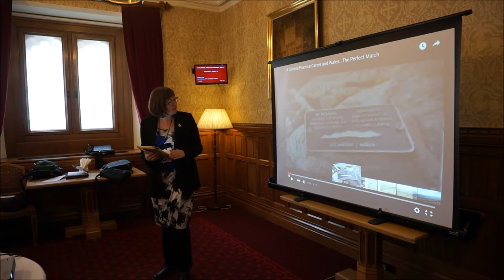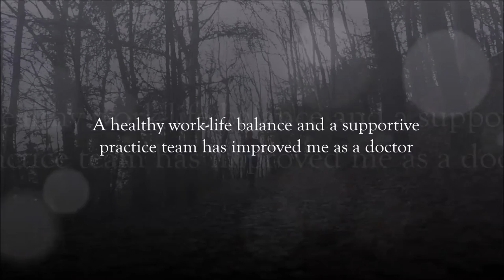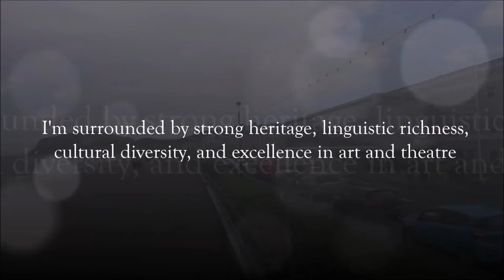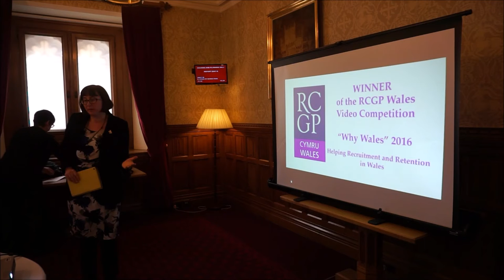RCGP Wales' Video Competition...The Prize-Winning Narrative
RCGP Wales' Video Competition: The Prize-Winning Narrative is a video-diary by Dr Dylan Parry, a GP in north Wales, providing some back-round information about what inspired him to film and produce his winning RCGP Wales 'Why Wales?' video, 'A General Practice Career and Wales: The Perfect Match

As well as speaking about his own place of work, he also speaks about other GP surgeries, and the benefits of working in Old Colwyn,  North Wales, whilst at the same time providing a video diary of  his journey to RCGP Wales' 'Why Wales?' video competition prize-giving event at the House of Lords.

To view particular section of the video, please click on one of the following time stamps:
0:10  Video introduction by Dr Dylan Parry, from Gwrych, Castle Woods, Abergele
0:30  Footage of Abergele-Pensarn Beach
0:38  Dylan on Abergele-Pensarn beach, speaking about North Wales
1:24  Dylan at his Abergele home, on the morning of the prize-giving day
1:48  Footage of Dylan’s 10 minute commute to work in Old Colwyn
2:16  Cadwgan Surgery, Dylan’s workplace in Old Colwyn
2:29  Dylan speaking about his place of work, his colleagues, local services and GP training
5:02  Dylan speaking about taking part in RCGP Wales’ ‘Why Wales?’ video competition
5:40  Footage of the short car journey from Cadwgan Surgery to Colwyn Bay train station
5:57  Colwyn Bay Railway Station
6:12  Old Colwyn coastline, part of the practice area where Dylan works as a GP
6:23  Abergele coastline, near Dylan’s home
6:38  Gwrych Medical Centre, Abergele
6:51  Rhyl coastline
6:56  Clarence Medical Centre, Rhyl
7:16  Rhyl Railway Station
7:24  Footage looking towards Gwaenysgor, Prestatyn
7:33  Dylan speaking about Health Prestatyn Iach (HPI) prudent healthcare project
8:33  Prestatyn and Prestatyn Railway Station
9:01  London Euston
9:23  Euston Plaza
10:10 RCGP Headquarters, 30 Euston Square
11:02 Dylan speaking about RCGP Wales day on Westminster Bridge
11:45 Outside the House of Lords with RCGP Wales delegates and Lord Kinnock
12:06 Dr Rebecca Payne, Chair of RCGP Wales, speaking about the video competition’s back-round
14:24 The  ‘A Career in General Practice and Wales: The Perfect Match’ video
17:33 Dr Rebecca Payne welcoming Baroness Watkins of Tavistock
17:40 Baroness Watkins of Tavistock speaking about Wales and the ‘Why Wales?’ video
19:22 Dylan receiving ‘Why Wales?’ award from Baroness Watkins of Tavistock
19:50 Dylan speaking about the making of his winning video
22:14 Dr Rebecca Payne speaking to Dylan
22:59 Dr Rob Morgan, GP in Bridgend, speaking to Dylan
24:20 Footage from the slopes of Snowdon, January 2016
24:38 Video Credits

For more about Dylan's portrayal of his life as a General Practitioner in the Welsh NHS, please visit his Twitter blog (particularly the Abergele ( photos of Abergele area ) medicsnorthwales, PrudentPrescribing ( tweets about prudent prescribing element of Prudent Healthcare ) and TrainWorkLive (tweets about what it's like to train, work and live as a GP in North Wales) hashtags), his Facebook and his YouTube channel

Dylan was awarded RCGP Fellowship in 2013, has participated in, and provided advice and support as part of the medical team for the endurance challenges organised by the Cerddwn Ymlaen charitable campaign and is a big fan of cycling and Liverpool Football Club.

He hopes that this videos will help persuade interested school children and medical students ' Think GP 'and choose a career in General Practice, and post-MRCGP GP trainees to apply for posts in Wales; that it convinces them that there's nothing to fear about such a career choice, and that family medicine thrives. For those unfamiliar with healthcare in the UK, the Welsh Assembly Government has had a devolved responsibility for NHS Wales since 1999, and has a healthy and exciting future with no junior doctors contract dispute. BCUHB, which stands for Betsi Cadwaladr University Healthboard, is responsible for healthcare provision in North Wales. Those interested in any kind of medical career in North Wales are encouraged to contact BCUHB or Medics North Wales @MedicsNWales (Twitter). The Medics NWales YouTube channel can be found

Please visit the NHS Wales & Wales Deanery's 'This is Wales' Train.Work.Live. campaign website, to discover more about a medical career in Wales:

Dylan has been a nominal Champion for NHS Wales.